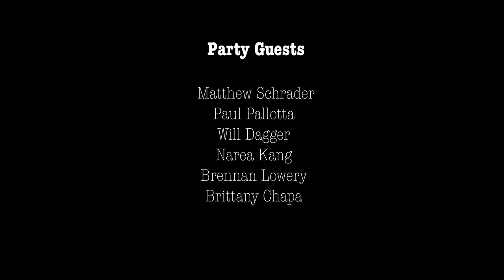Episode 4: Method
Dominique Salerno

Rob Silcox

Editor
Jack Utrata

Color Correction
Mark Stetson

CAST
Marguerite- Meggie Mckinnon
Cistern- Justin McElwee
Juan- Jerry Burgos
Phil- Philip Estrera

Party Guests:
Matthew Schrader
Paul Pallotta
Will Dagger
Narea Kang
Brennan Lowery
Brittany Chapa

Sound
Walid Alhamdy

Costume Design
Tessa Pilon

PA
Dustin Streight
Kerey Viswanathan

Music
"Characteristically Theme" by Ben Quinn